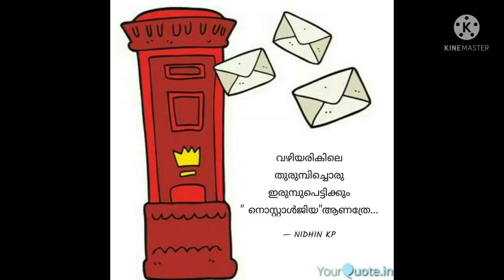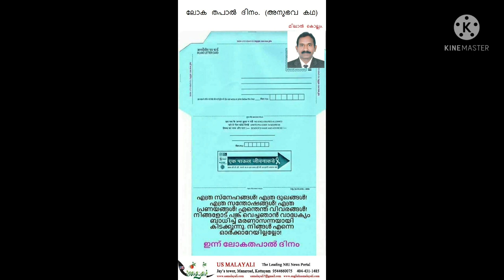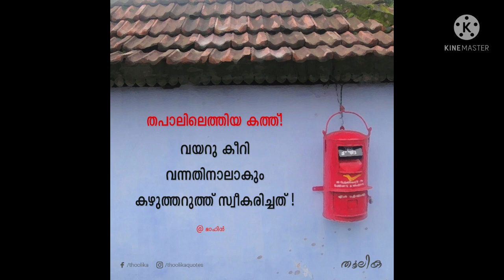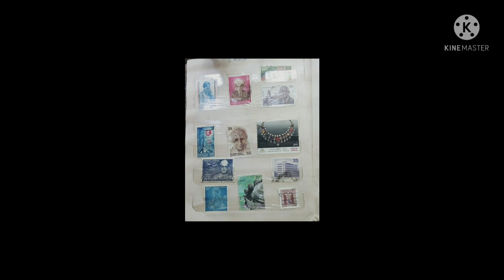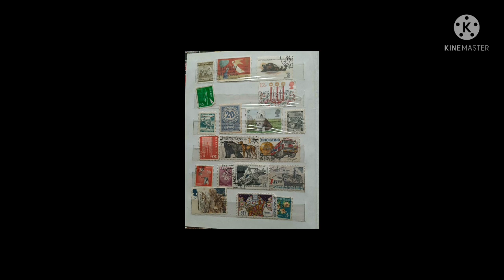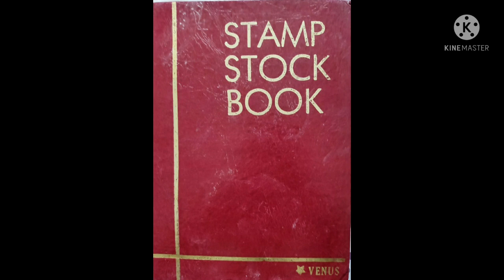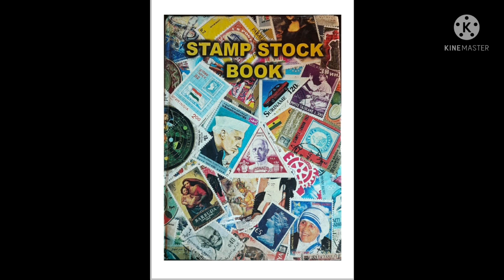ലോക തപാൽ ദിനം ||Social science club